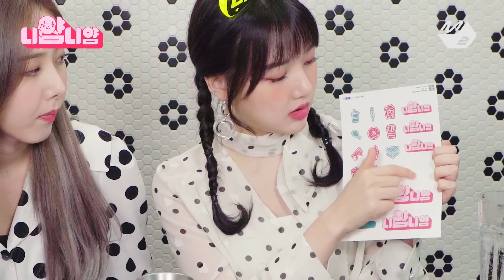[니얌니얌] 여자친구 예린&신비의 만득이 곱창 풀세트 먹방! Ep.6｜야채곱창 / 소금막창 / 날치알 주먹밥 / 계란찜 / 어묵탕 (ENG SUB)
[니얌니얌] 여자친구 예린&신비의 만득이 곱창 풀세트 먹방! Ep.6｜야채곱창 / 소금막창 / 날치알 주먹밥 / 계란찜 / 어묵탕
[Yerin's Ni-Yam Ni-Yam] Yerin(of GFRIEND)'s Muckbang show! Ep.6

투닥투닥 해도 젓가락질은 멈추지 않는
옌니과 띤비의 찐-단골집 곱창 먹방!
25:39 사랑하는 만큼 좋아하는 만큼 한입만❤

여자친구 예린의 니얌니얌 Ep.6

-Ep.6 예린&신비의 만득이 곱창 풀세트 먹방!
-Ep.7 여자친구 예린 & 에이핑크 오하영 서공예 96즈 먹방｜신전떡볶이 / 허니순살치킨 / 신전김밥 / 어묵튀김
-Ep.9 여자친구 예린&신비의 달콤방앗간 아이스떡 먹방!｜팥팥팥 아이스떡 / 딸기요거트 크림떡 / 로투스 비스코프 크럼블떡 / 아이스떡 빙수